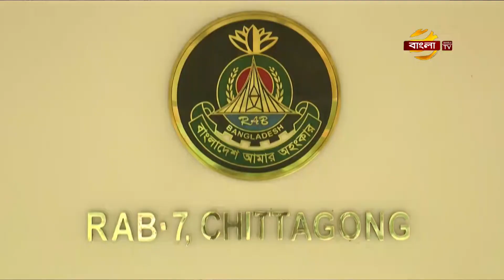জাহাঙ্গীরনগর বিশ্ববিদ্যালয় অনির্দিষ্টকালের জন্য বন্ধ ঘোষণা